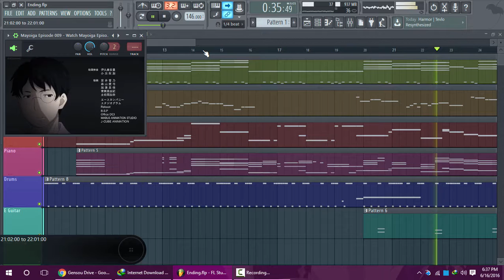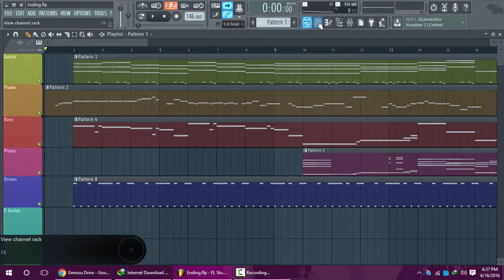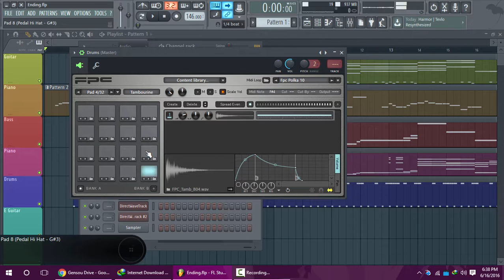Mayoiga Ending Instrumental (FL Studio Remake)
for mp3 and flp update.